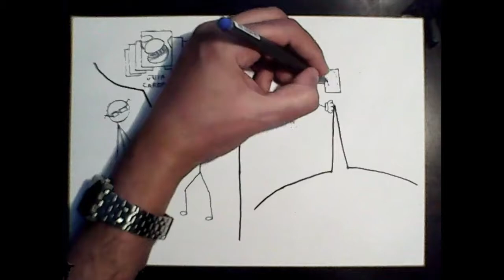HackATruck - UFRN (allan martins)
Vídeo descritivo para o Hack'A'Truck da IBM que ocorrerá na UFRN no mes de Abril de 2017.

prof. allan martins